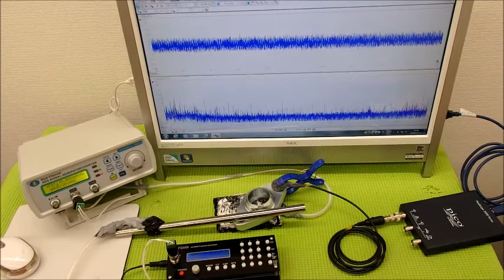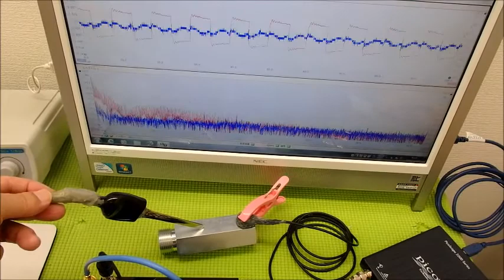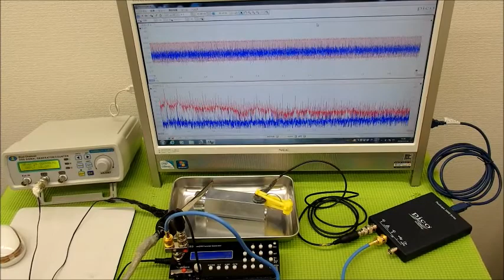表面弾性波を利用した、超音波制御技術 ultrasonic-labo